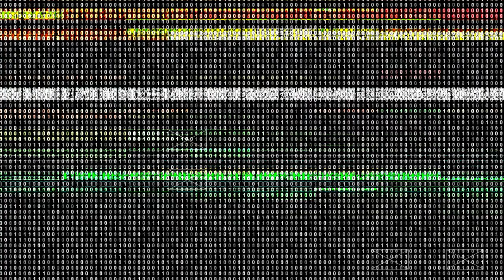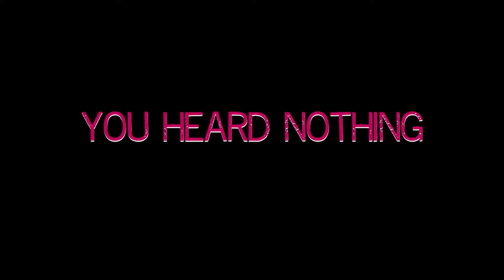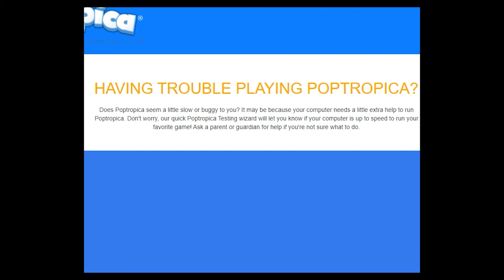I play Poptropica because I am a child